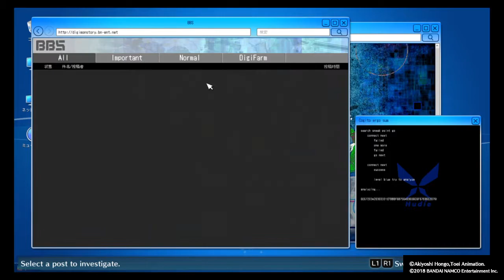Digimon Story - Hacker's Memory #5 - Quest Chata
Parceiro:
TV Gorila: